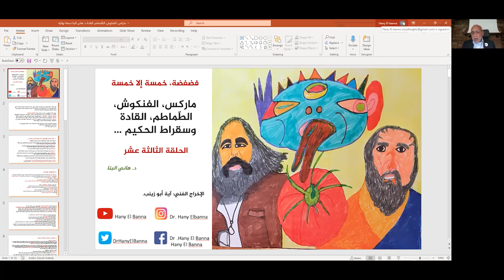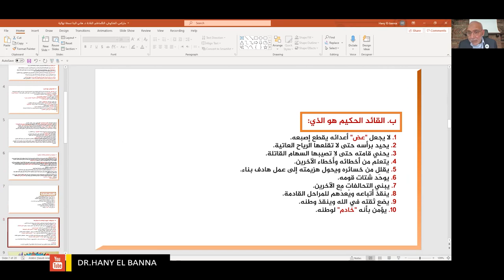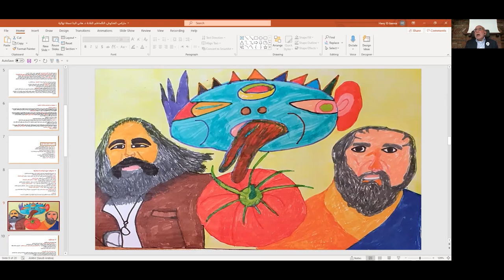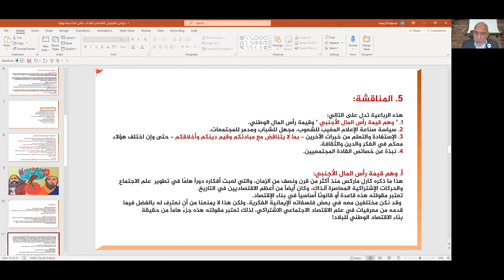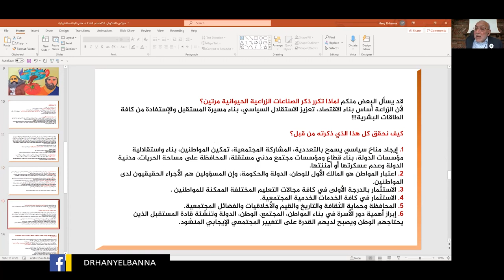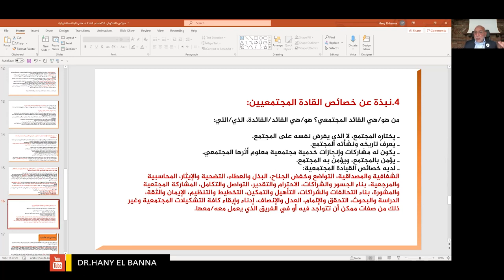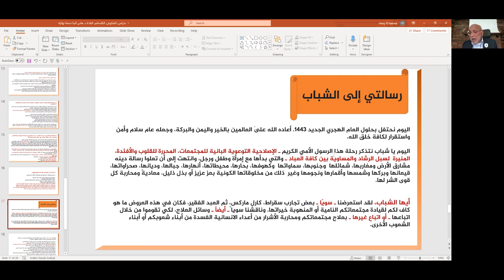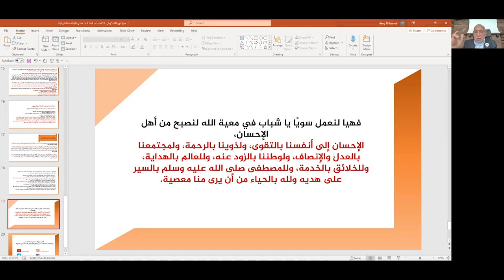Dr. Hany El Banna فضفضة، خمسة إلا خمسة ماركس، الفنكوش، الطماطم، القادة وسقراط الحكيم د. هاني البنا